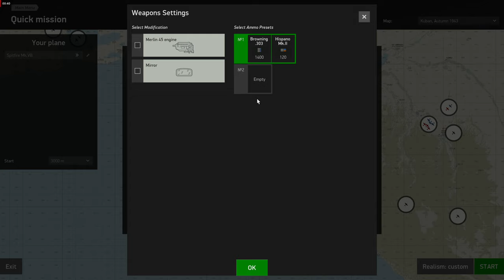IL2⭐ Spitfire MK-VB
Spitfire MK-VB flying in the IL2⭐-"Sturmovik" game ...